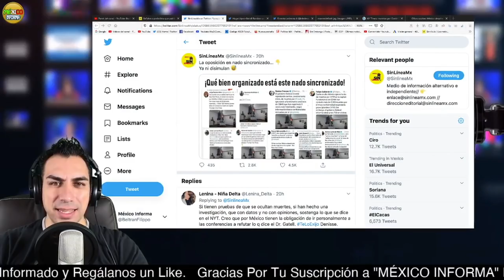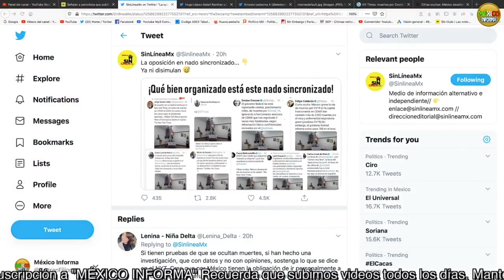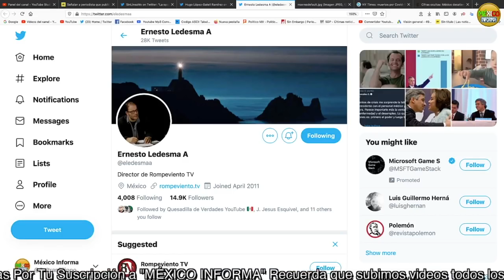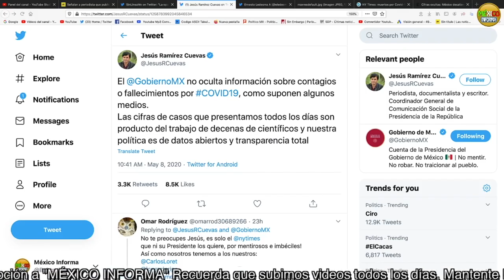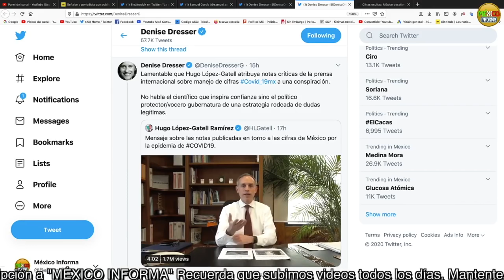YA SALIÓ EL PEINE DE LAS PUBLICACIONES DEL NEW Y0RK TIM€S